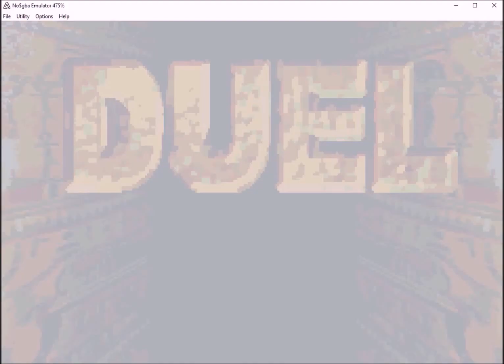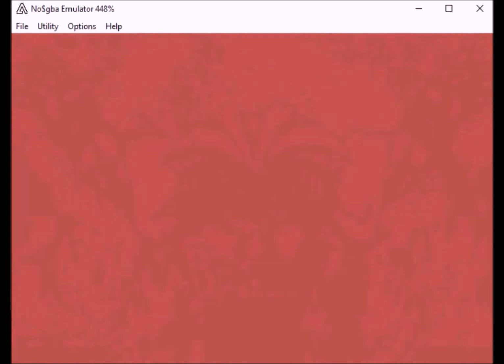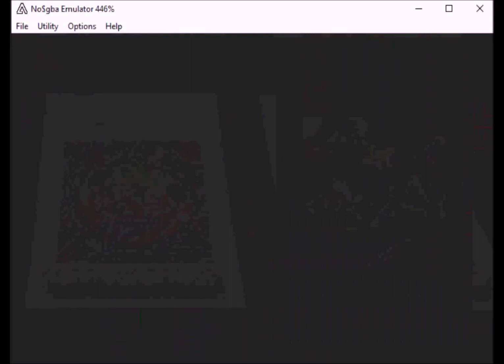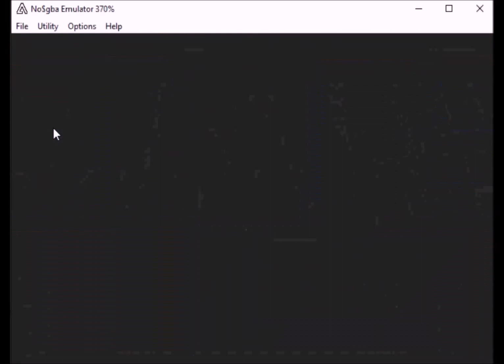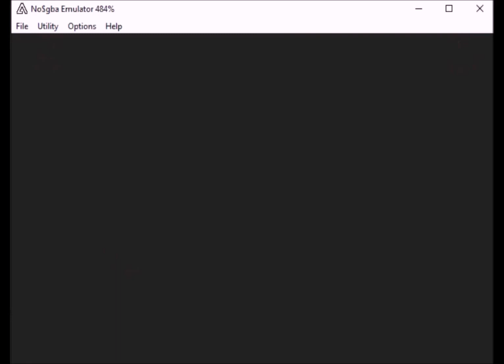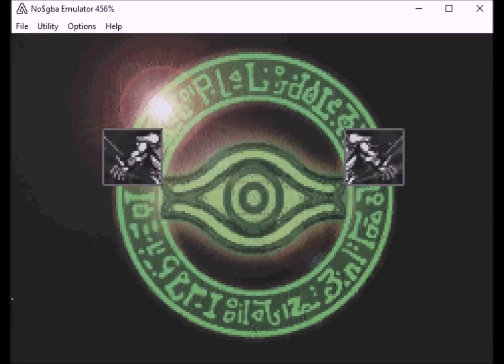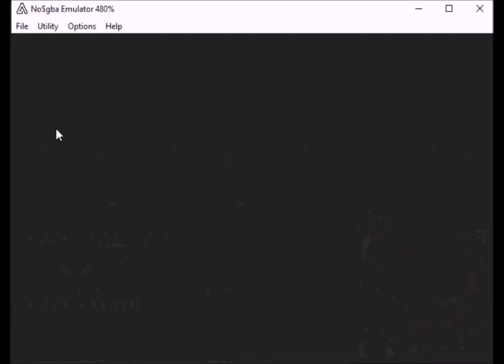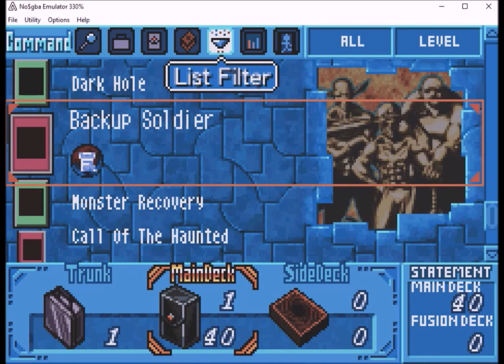Yu-Gi-Oh! Worldwide Edition #2: Exodia Deck VS All Opponents + Deck Recipe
Yu-Gi-Oh! Worldwide Edition #2
My Exodia VS All Opponents
Deck Recipe Included
Choose My Opponent
00:00 - VS Mokuba Kaiba
01:44 - VS Tea Gardner
03:28 - VS Grandpa Mutou
06:07 - VS Espa Roba
08:33 - VS Rex Raptor
09:41 - VS Weevil Underwood
12:37 - VS Mai Valentine
15:53 - VS Mako Tsunami
17:50 - VS Rare Hunter
22:08 - VS Arkana
24:21 - VS Strings
26:53 - VS Lumis & Umbra
30:30 - VS Odion
33:47 - VS Ryou Bakura
35:59 - VS Marik Ishtar
39:19 - VS Ishizu Ishtar
40:55 - VS Shadi
44:07 - VS Bandit Keith
47:08 - VS Joey Wheeler
50:02 - VS Seto Kaiba
52:51 - VS Yugi Muto
54:49 - VS Maximillion Pegasus
57:26 - Deck Recipe
My Cookie Cutter Deck
Main Deck (40)
Monster Cards: 17
1x: Exodia The Forbidden One
1x: Left Arm Of The Forbidden One
1x: Right Arm Of The Forbidden one
1x: Left Leg Of The Forbidden One
1x: Right Leg Of The Forbidden One
1x: Witch Of The Black Forrest
1x: Sangan
1x: Cannon Soldier
3x: Mystic Tomato
1x: Revival Jam
3x: Spear Cretin
1x: Morphing Jar
1x: Sinister Serpent
Spell Cards: 17
1x: Pot Of Greed
2x: Graceful Charity
1x: Upstart Goblin
1x: Card Destruction
1x: Painful Choice
1x: Raigeki
1x: Dark Hole
1x: Monster Reborn
1x: Premature Burial
3x: The Shallow Grave
3x: Card Of Safe Return
1x: Monster Recovery
Trap Cards: 6
1x: Mirror Force
1x: Torrential Tribute
1x: Crush Card
1x: Backup Soldier
1x: Call Of The Haunted
1x: Imperial Order
The music I used in this video:
Tier 1: Final Fantasy X - Pursuit (FF7 Version)
Tier 2: Final Fantasy X - Out Of The Frying Pan
Tier 3: Final Fantasy X - Out Of The Frying Pan HD Remaster
Tier 4: Final Fantasy X - Lulu's Theme
Tier 5: Final Fantasy X - Summoned Beast Battle